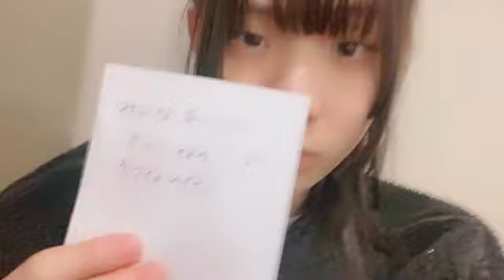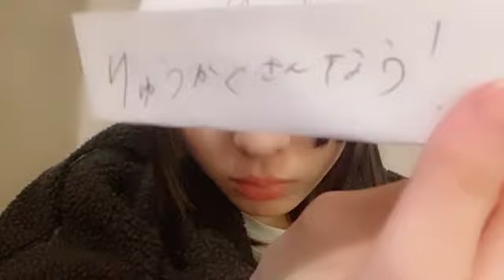48 KITAZAWA ICHIGO 2024年02月11日23時27分15秒 北澤 苺（STU48 研究生）